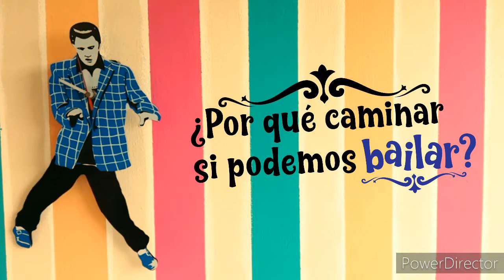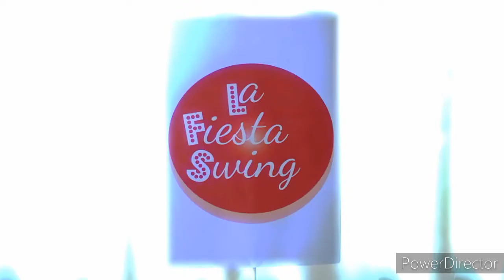¿Por qué caminar si podemos bailar? #264 Comme si, comme ca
PQCSPB #264
Junto a Yolanda y Yulia disfrutaremos bailando la canción:
Comme si, comme ca, interpretada por The Charlie Shavers and Ray Bryant Quartet.

00:00 Inicio
00:17 Rutina completa
01:17 Explicación de la PRIMERA FRASE (4 ochos)
02:12 Explicación de la SEGUNDA FRASE (4 ochos)
02:55 Explicación del FINAL de la SEGUNDA FRASE (2 ochos)
03:36 Practiquemos juntos la rutina completa con música

Cortinas musicales: Cool School (Paul Mottram)
Realizado en Quito, noviembre 2021
¡Disfrútenlo!